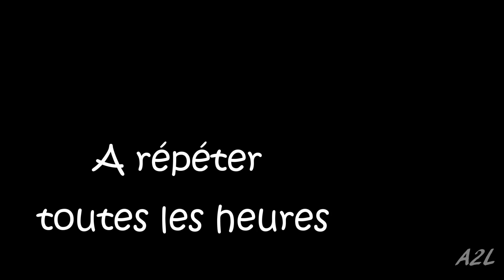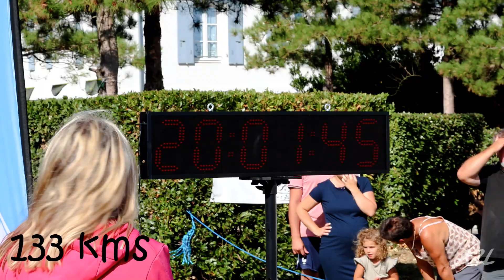L'abandon version Xpress